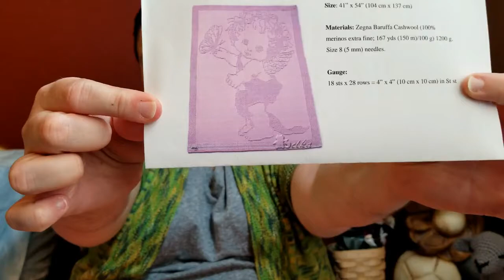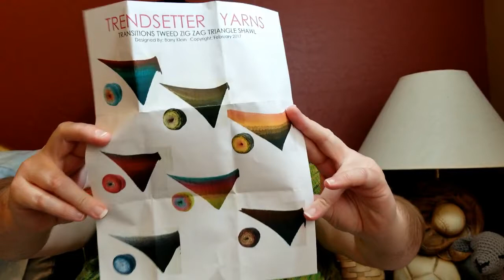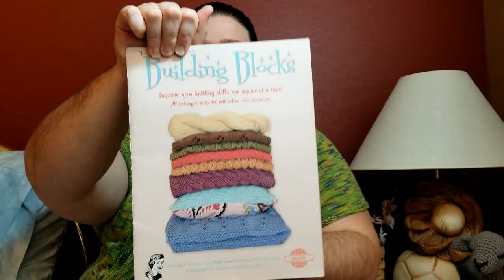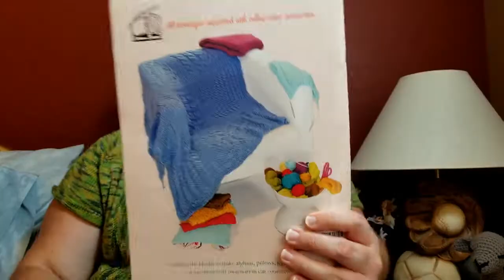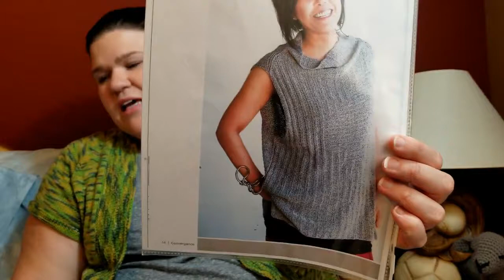Episode 26 - The Year of Selfish Knitting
Join me for some yarn talk.  Sorry this is so late, but I recorded it almost 3 weeks ago and am just now getting around to posting it.  This episode discusses completed projects, current WIPs, what's up next, stash enhancement, and goals for 2020.  See below for all show notes and related links.
Ravelry: Newbergm87

Show Notes
- Wearing
  - Rhombi by Terri Kruse made from Huasco fingering weight yarn
-Completed Projects
  - Scrubby's
  -Baby Girl Blanket
    -By: Tatyana Federova
- WIP
  -Transitions Tweed Zig Zag Triangle Shawl
     -By: Berry Klein
     -Yarn: Trendsetter Yarns colorway 47
  - Christmas Tree Dish Cloth
     - Barbora Breiter
     -Yarn: Paintbox 100% Cotton DK
  -Marsh Tee : TIME OUT
     -By: Amy Palmer
- Next Up
  -Building Blocks Blanket
    -By: Michelle Hunter
    -Yarn: undesided
  -Raindrops
   -By: TincanKnits
   -Yarn: Yarn Pirate Fingering in colorway Sweet Lime
  -Convergence
   -By: Yumiko Alexander
   -Yarn: 100% Bamboo from Southwest Trading Company in Pacific Blue colorway
  -Lounge Top
   -By: Joji Locatelli
   -Yarn: Peds Alpaca in the Harvest and Gator colorways
-Enhancing the Stash
   -apologize but not listing everything out individually
-New Goals
  -knit 4 garmets
  - complete 1 crochet project (scrubby's don't count)
  -learn one new skill or technique
  - complete one cable project
  - complete one colorwork project
  - cast on all new yarn within 6 months
  - use 15% of stash
  - update stash on ravelry
  -add pictures to all completed projects on ravelry
  -post 1 episode each month
  -post one extra video each month
-Next Time
  -share new completed projects and new WIPs
  -update ravelry pages